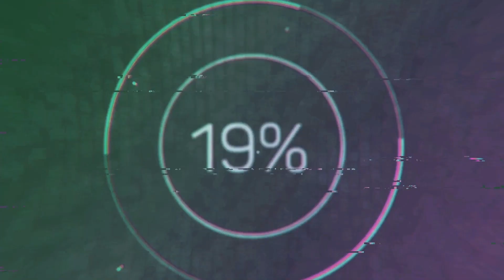Passat CC R36 HOW TO REMOVE HEADLINER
VW Passat CC V6 R36
HOW TO REMOVE HEADLINER FULL VIDEO

In this detailed video, I take you through the step-by-step process of removing the headliner from a Passat CC V6 R36 as part of an exciting transformation project. The goal is to change the factory gray headliner to a sleek black finish, enhancing the overall aesthetic of the vehicle's interior.

Throughout the video, I demonstrate the careful disassembly of various components, including the A, B, and C pillars, the central dome light, grab handles, and sun visors. Each step is captured to provide viewers with a clear understanding of the process involved in removing the headliner.

Once the headliner is out, I showcase the new black material that will be used for reupholstering, along with the plastic parts that have been painted and finished with a matte black lacquer. This transformation not only updates the look of the interior but also adds a touch of elegance and modernity to the vehicle.

Whether you're a car enthusiast looking to undertake a similar project or simply curious about automotive interior modifications, this video offers valuable insights and tips.